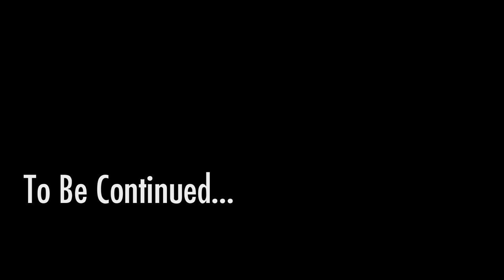Let's Play Fallout 4 - 23 - I wasn't born yesterday